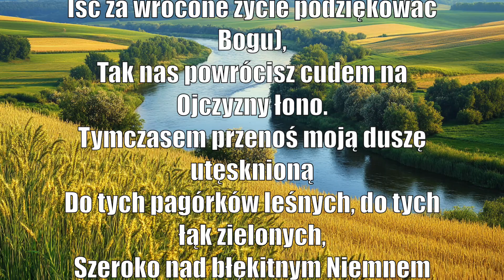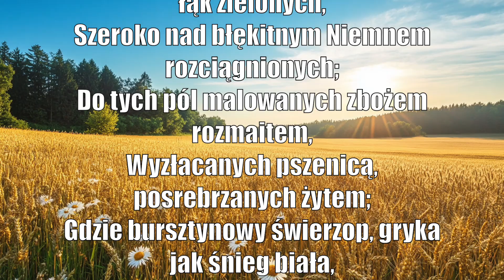Inwokacja - "Pan Tadeusz" Adam Mickiewicz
Inwokacja z księgi I "Pana Tadeusza" Adama Mickiewicza.